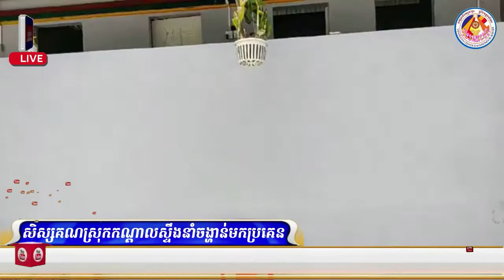សិស្សគណស្រុកកណ្តាលស្ទឹងនាំចង្ហាន់មកប្រគេន📚ដោយ ព្រះធម្មាចារ្យ ទុំ វចនា Toum Vachana